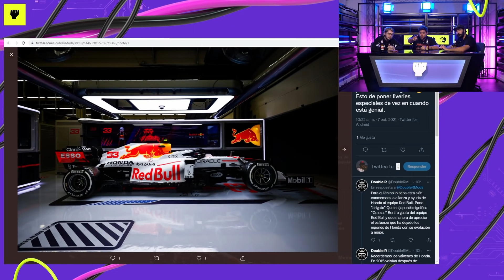HABLAMOS DE LA FÓRMULA 1 y FERNANDO ALONSO